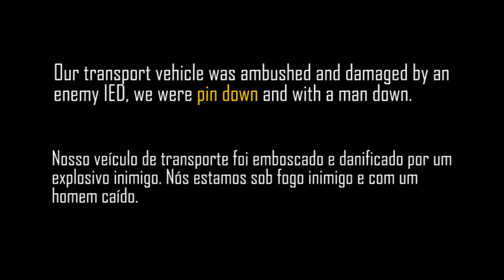ArmA 3 - Perigos da guerra (The Dangers of War)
Emboscada enquanto patrulhávamos Takistan. Partida Coop de ArmA III com o [CCT] - Acesse meu outro canal